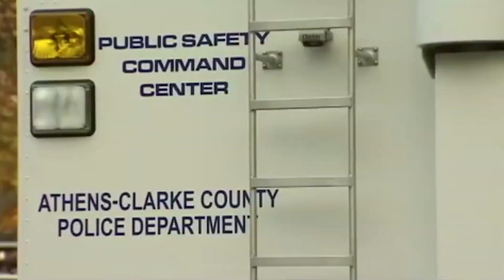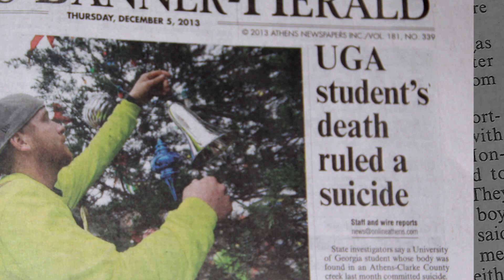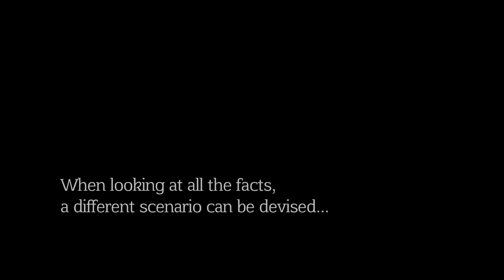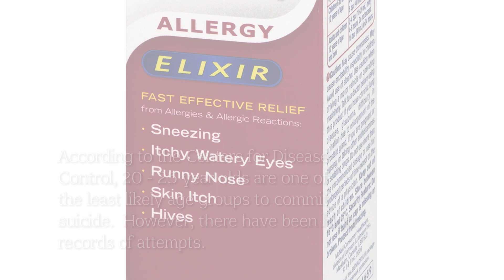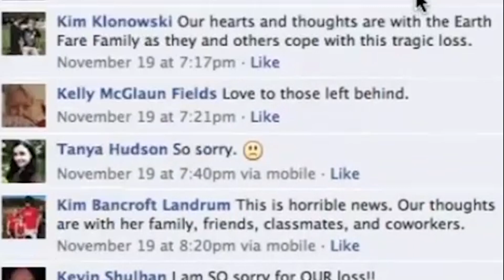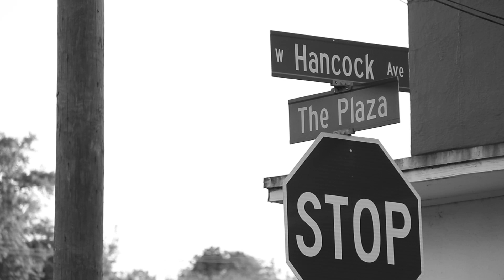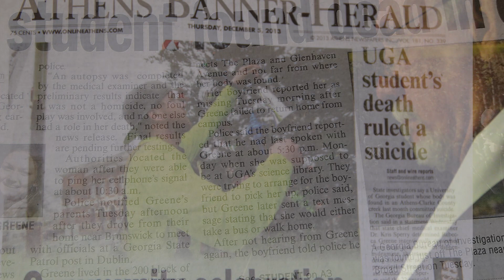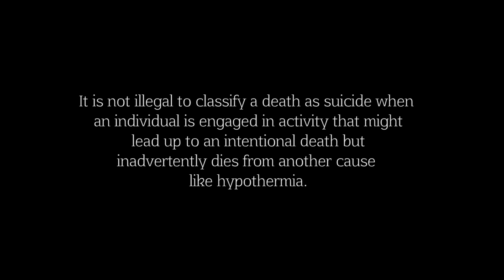Rebecca Greene - Rush To Judgment